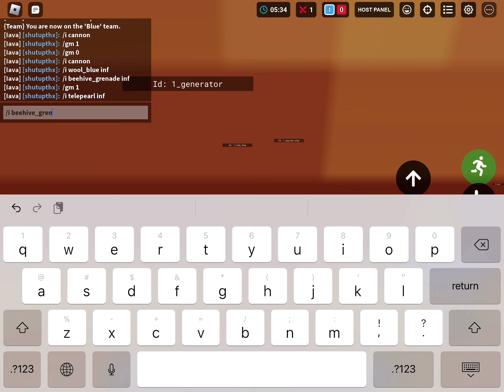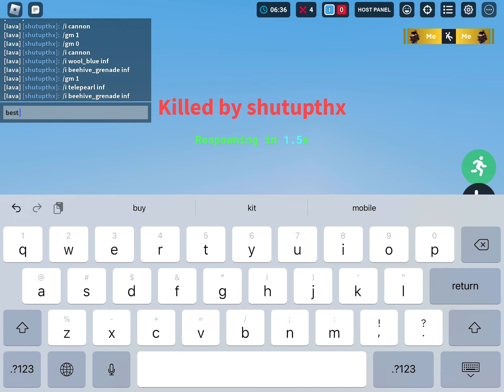ozymandias is overrated (desc)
so basically ozymandias has a high ego lol making a vid on being the best mobile pirate davey anyways this is completely uncut, he started his vid 12 minutes into the custom match to get a good clip yikes and i havent done pirate davey in a day i was kinda rusty whether you want to believe that or not i still would say i did better and i actually know how to beehive launch he doesnt

6:56
13:22